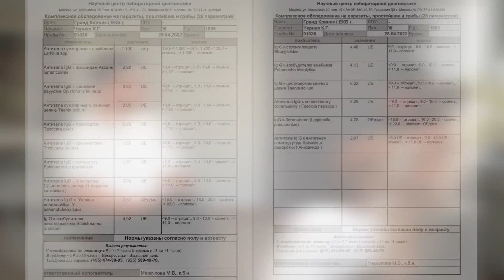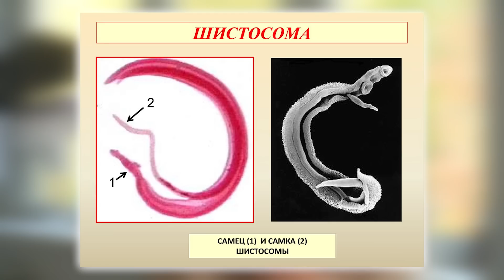Что такое паразитоз? / Симптомы, лечение и профилактика паразитоза!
Узнайте, как нутрициология может улучшить работу вашего желудочно-кишечного тракта, помочь справиться с лишним весом и повысить уровень энергии. Это ваш первый шаг к здоровью и гармонии

🎁 Скачивайте чек-лист из видео: «5 небанальных советов о питании и красоте». Самые распространенные ошибки, приводящие к нарушению здоровья.

Всем привет! С вами Ксения Черная! Добро пожаловать на канал "PRO Здоровье"!

Сегодня мы поговорим о паразитозе, расскажу что это такое, и какие главные симптомы могут сказать о том, что с организмом что-то не так.  Подробнее в выпуске:
— Почему Ксения не хотела снимать видео про паразитоз
— Можно ли вылечить паразитоз в домашних условиях
— Как часто нужно сдавать анализ на паразитов

СТРУКТУРА ВИДЕО:
00:00 — Вступление
00:59 — Симптомы паразитоза
01:54 — Глисты
03:41 — Как понять, есть ли паразитоз?
04:28 — Какие есть лекарства?
06:51 — Противопаразитарные таблетки
08:34 — Почему ты не хочешь снимать видео на эту тему?
09:09 — Работа ЖКТ
10:57 — Заключение

🎦 Для коммерческих запросов писать на почту